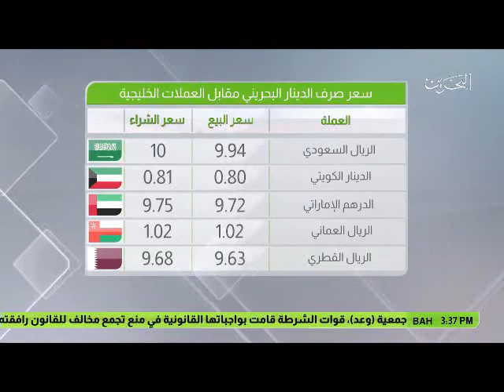البحرين: النشرة الاقتصادية 01-06-2017